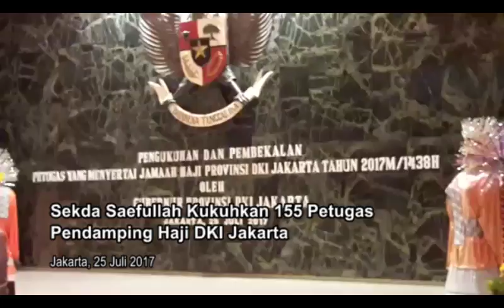Sekda Saefullah Kukuhkan 155 Petugas Pendamping Haji DKI Jakarta